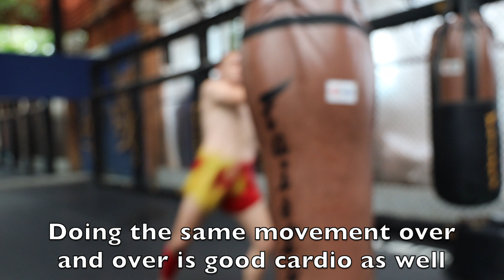How To Use The Heavy Bag In Muay Thai: Combinations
Combinations are a great way to work the heavy bag. They are easy recipes for skill building. Learn why they work and how with pro Muay Thai Fighter Aaron Zackon.

Be Inspired!